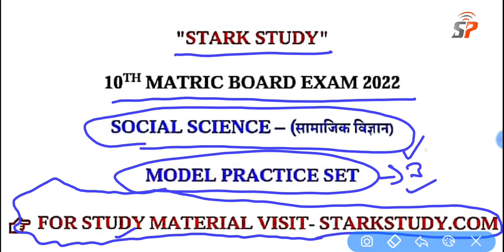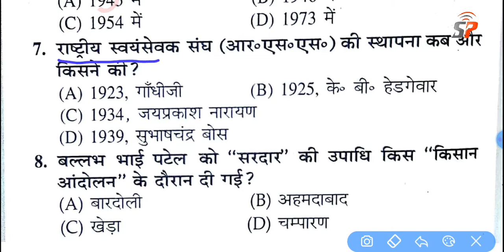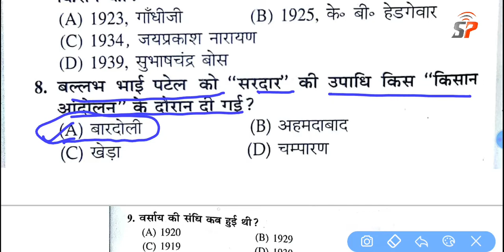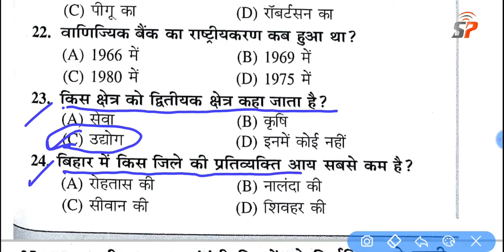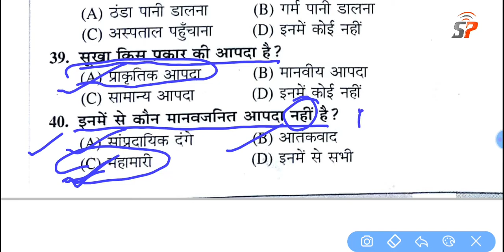Matric Board Exam 2022,अति महत्वपूर्ण,मॉडल प्रैक्टिस सेट प्रशन ,समाजिक विज्ञान, 40 प्रशनो का संग्रह